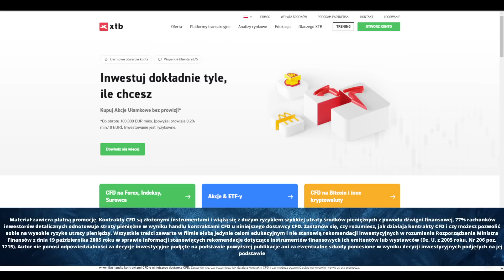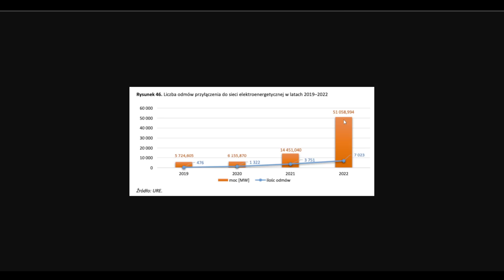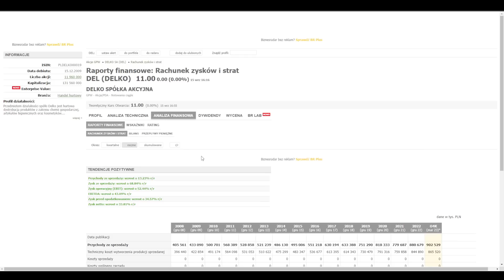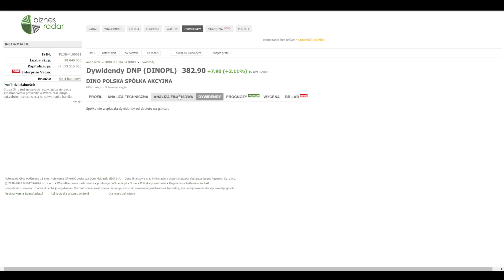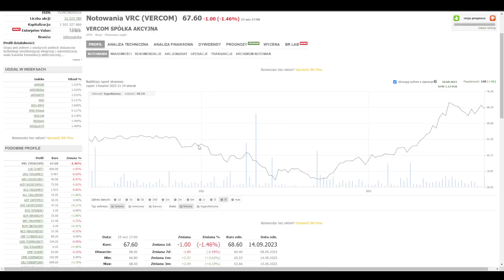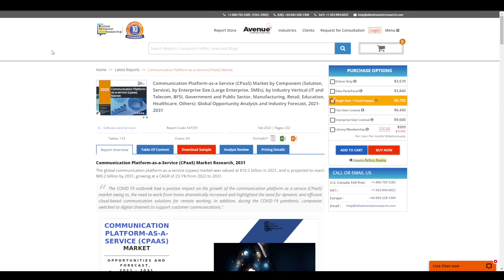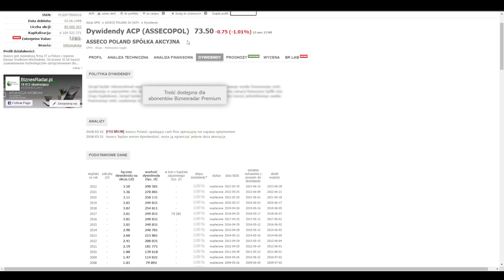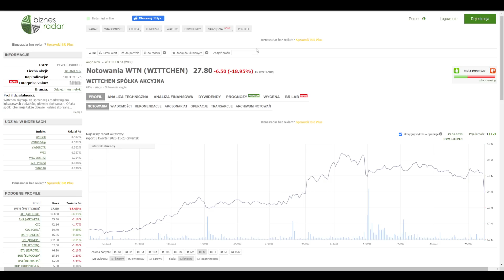Dywersyfikacja - jak się za nią zabrać?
77% rachunków inwestorów detalicznych odnotowuje straty pieniężne w wyniku handlu kontraktami CFD u niniejszego dostawcy CFD.

➡ giełdy
➡ oszczędzania
➡ inwestycji
➡ akcji
➡ i wiele wiele więcej

Zapraszam na film pt.: "Dywersyfikacja - jak się za nią zabrać?"